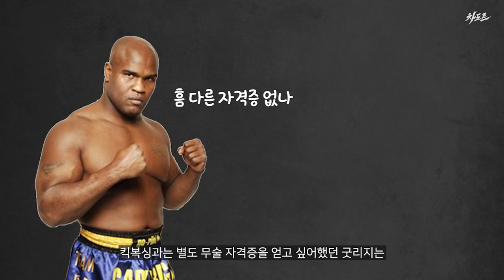팔뚝 굵기 실화냐?ㄷㄷ 팔씨름 세계 챔피언이 격투기에 출전했다 !!